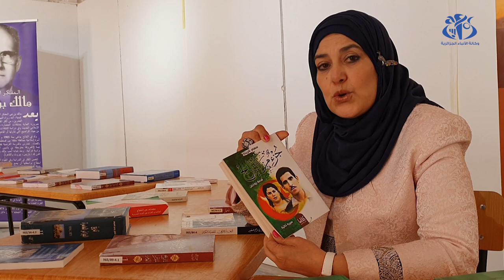تبسة: الكاتبة سهام شريط تعرض عملها "جزء من التاريخ .. قصة زوجين"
تبسة  (وأج)- قدمت الكاتبة سهام شريط من ولاية تبسة أخر أعمالها الأدبية "جزء من التاريخ .. قصة زوجين" الذي تعرض من خلاله السيرة الذاتية لوالديها المجاهدين "زعراء عثماني" و "الحاج علي شريط".